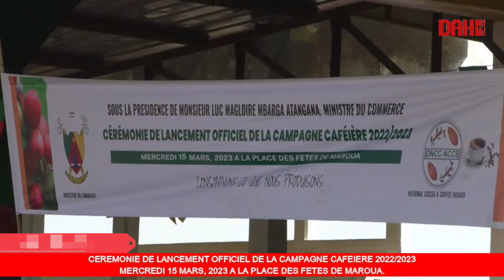cérémonie de lancement officiel de la campagne caffeire 2022 2023 à Maroua le 15 mars 2023.